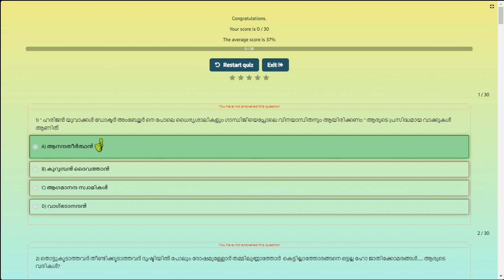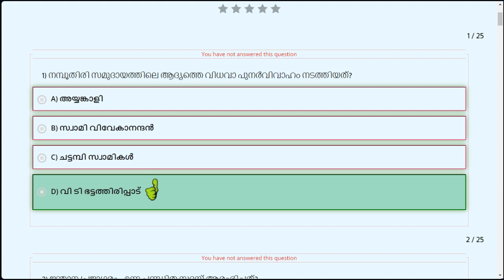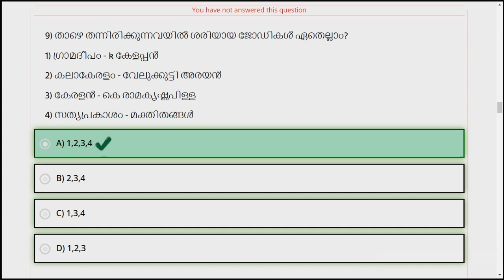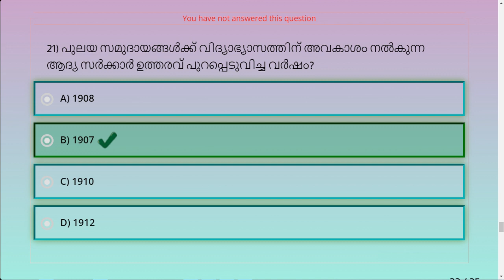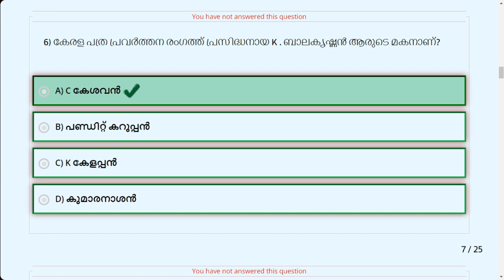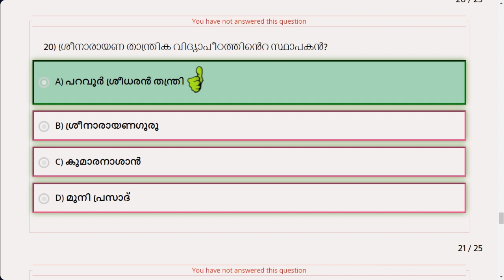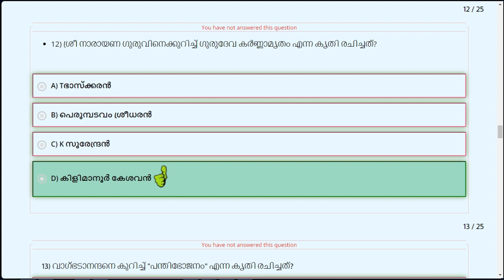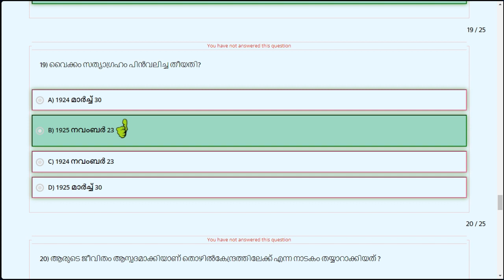Kerala Renaissance New Pattern |Kerala PSC